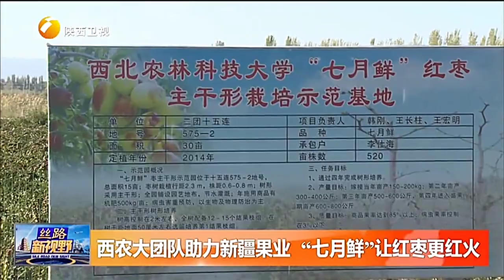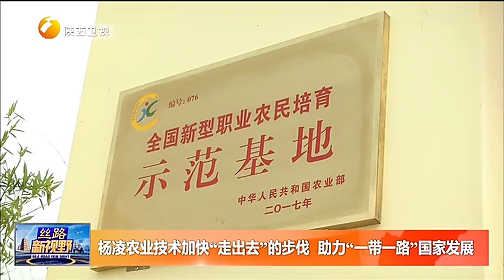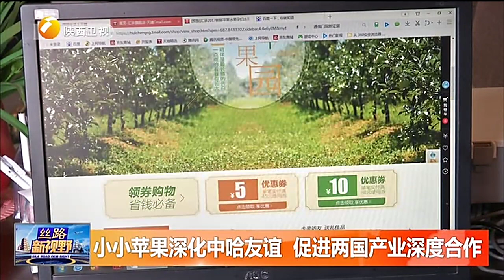创客爆发农业第二春 总理狂送点赞【丝路新视野】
► 节目介绍：丝路新视野